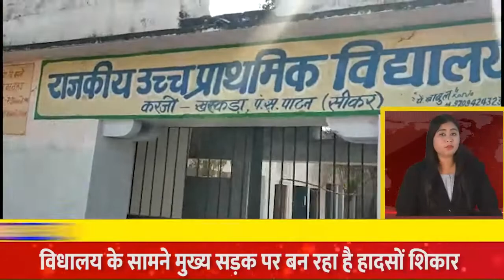Top Headlines Breaking News Headlines | 19 FEB 2022